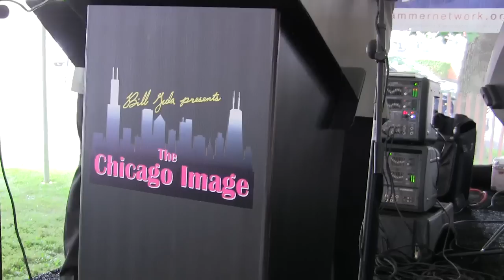"Chicago Image" (2014) - Happy & Single Polka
Our Lady of the Snows Parish Carnival - 4810 S. Leamington Avenue - Chicago, Illinois - 8-3-2014